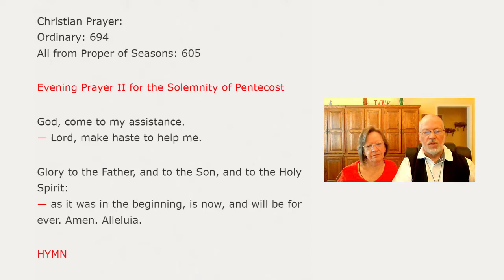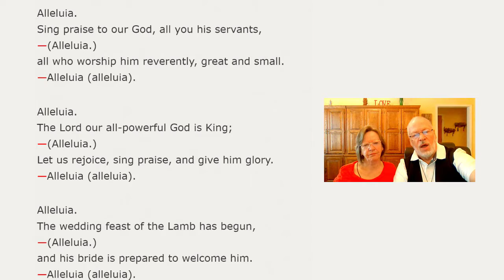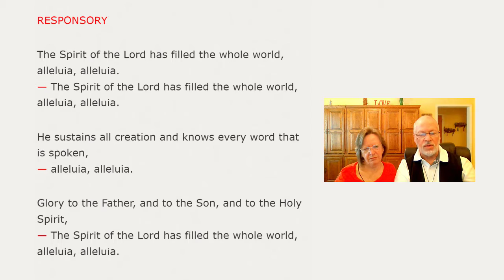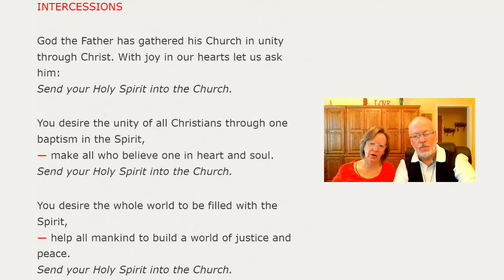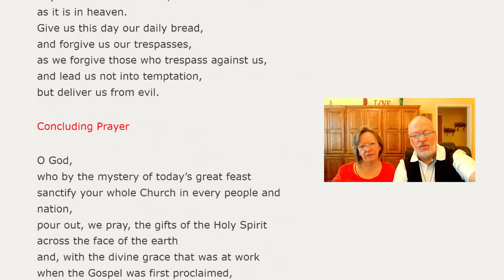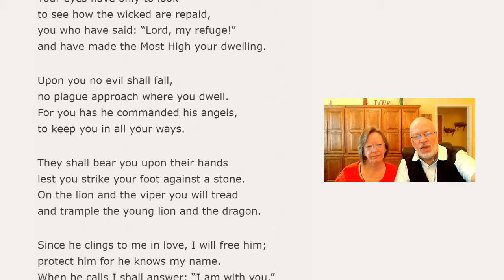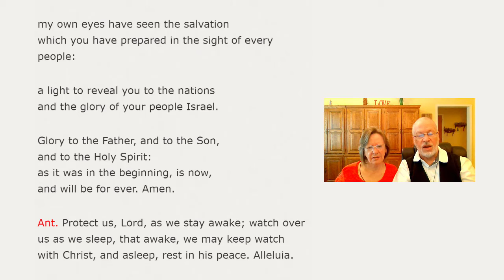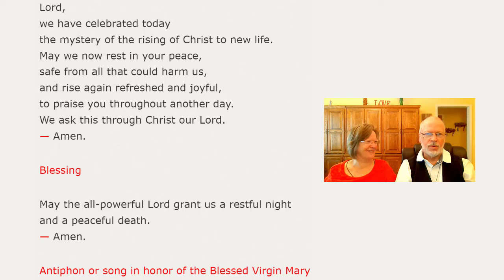Evening Prayers II for the Solemnity of Pentecost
Evening Prayers II (Evening and Night Prayers), May 31st, 2020, The Solemnity of Pentecost.